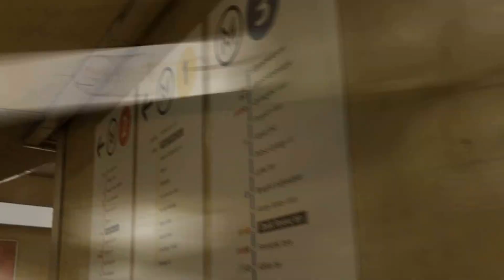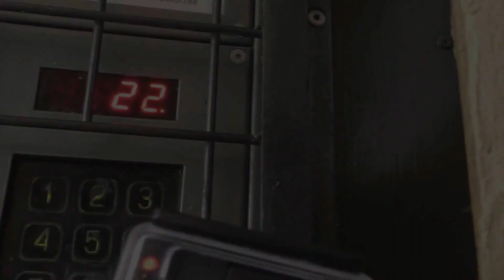From Budapest Airport to Friends Hostel on Terez korut - directions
1. From Liszt Ferenc Airport Arrivals take Bus line 200E to Kobanya Kispest
2. Take M3 /blue subway line/ to Deak Ferenc ter
3. Take M1 /yello subway line/ from Deak to Oktogon station.
4. Walk 2 corners from Oktogon to Terez korut 4.
5. Dial 22 to Friends Hostel